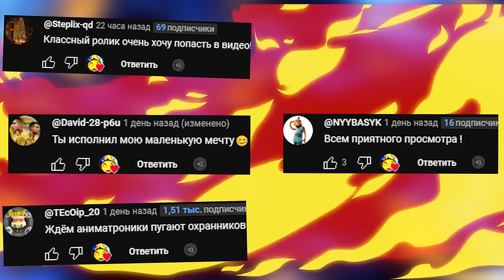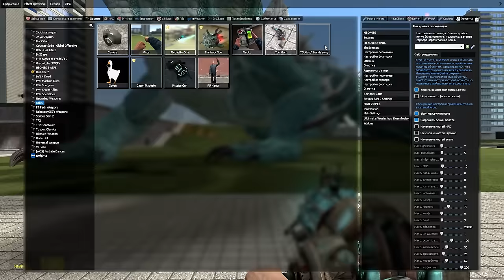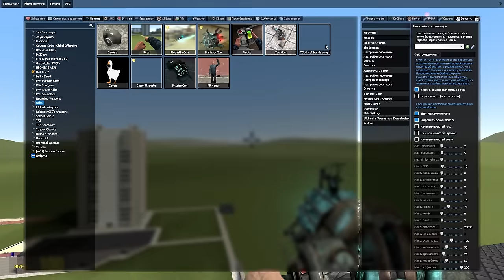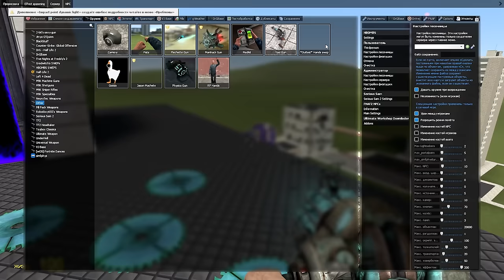ГИДРА ПОЖИРАТЕЛЬ В ГОРОДЕ С ПОРТАЛАМИ ЗАЩИЩАЕТ ОРУЖИЕ ОТ НАС Garry's Mod Sandbox